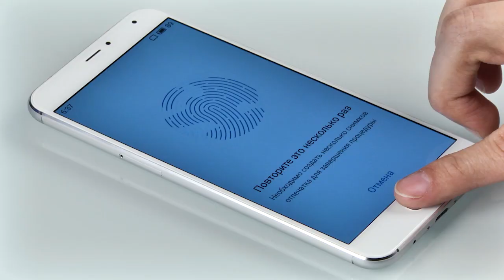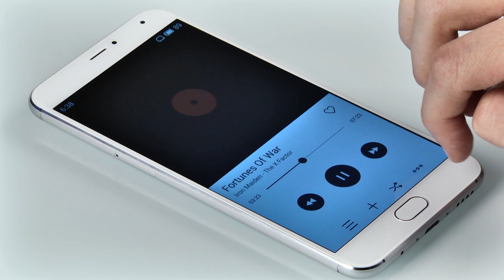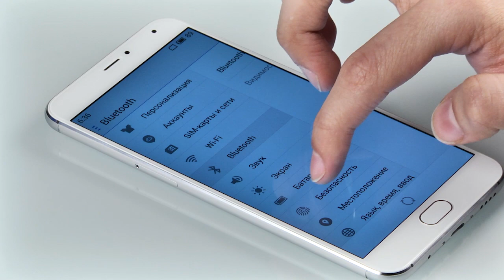Meizu Pro 5 - обзор и сравнение с iPhone 6 Plus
Осенью ушедшего года компания Meizu анонсировала свой новый флагманский смартфон под названием Meizu Pro 5. Модель по большинству характеристик превосходит всех остальных представителей действующих линеек Meizu и напрямую конкурирует с флагманами Apple и Samsung. Поклонников продукции Apple здесь должен привлечь цельнометаллический корпус со множеством деталей, усиливающих сходство с iPhone 6s Plus, а тех, кто присматривается к новинкам Samsung, заинтересует SoC Exynos 7420, благодаря которой Meizu Pro 5 не уступает по производительности Samsung Galaxy S6 Edge+ и превосходит другие Android-смартфоны.
Прибавим к этому особое внимание к качеству звука, наличие сканера отпечатков пальцев и симметричный разъем USB Type C - и получим настоящего флагмана, который, тем не менее, стоит вполне разумных денег.
Подробности, а также сравнение лицом к лицу с iPhone 6s Plus - в нашем видеоролике!